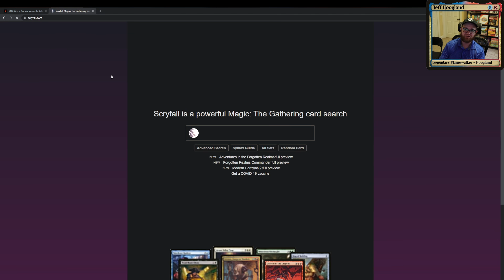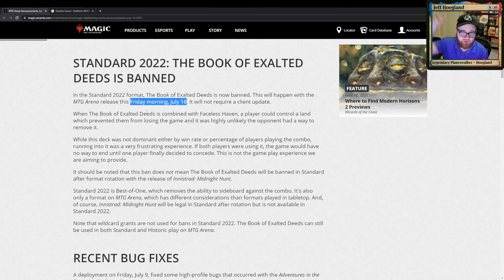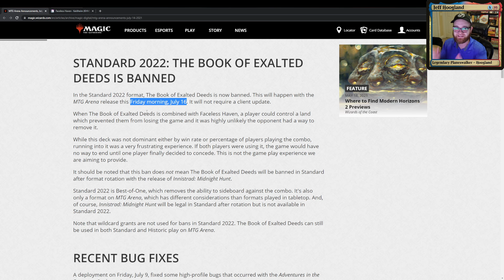Booked of Exalted Deeds Banned in Standard 2022 on Magic Arena